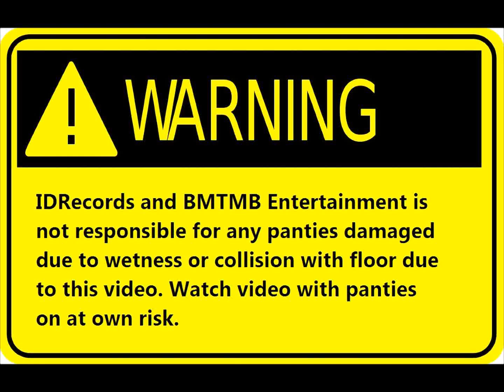FML - Styga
BMTMB Entertainment was able to dig up some old IDRecords from back in the day. (Early this summer to be exact). This song by Styga is called FML. Sit back, enjoy, and grab a mop to soak up those wet panties.